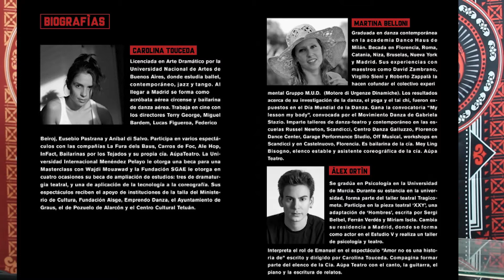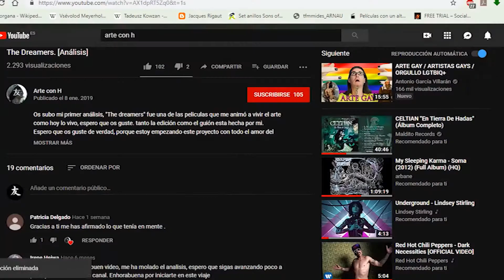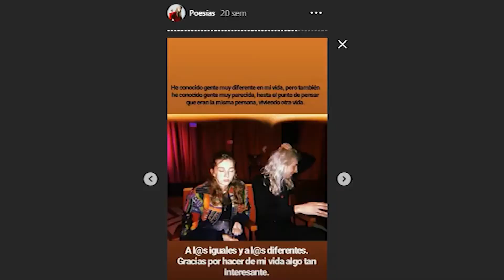Amor no es un micro-teatro. [Reseña]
Podéis preguntar o poner cualquier tipo de sugerencias en la barra de comentarios para mejorar el canal y podéis seguirme por Instagram
 donde estoy normalmente activo, hago encuestas para el canal y algún que otro concurso.
Se os quiere.
Un besazo.
 Sergio Hogosha.